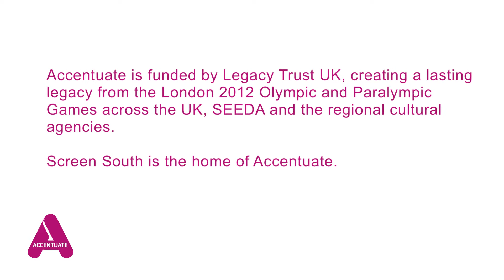Accentuate at The House of Commons